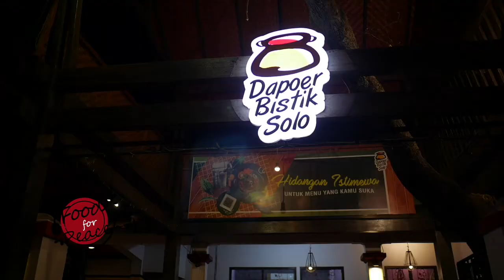Dapoer Bistik, Asal Mula Food for Peace di Solo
Food For Peace

Pesan perdamaian apa yang ada pada Dapoer Bistik?

Salah satu kuliner khas Solo yang sahib kamu cicipi. Ada apa dengen Bistik Solo? Apakan menu andalan dari Dapoer Bistik ini?

Setelah di Semarang, Dapoer Bistik kemudian membuka cabang baru di Kota Solo, dengan nama 'Dapoer Bistik Solo' yang berlokasi di Jl Kebangkitan Nasional, Penumping, Laweyan.

Yuk ikutin episode kali ini yang membahas beaf steak/ lidah kita biasa menyebutnya dengan bistik, daging saai yang dibumbui berbagai macam rempah nusantara.

Penasaran rasanya? Selamat menonton...